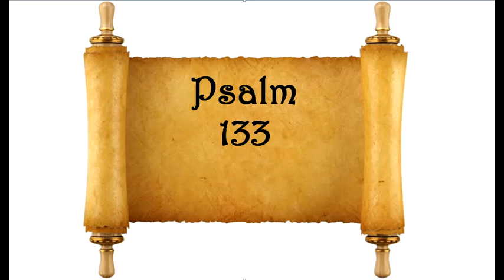November 2 Daily Audio Bible Reading 2 Corinthians 11-13 Psalm 133-134 NKJV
Audio readings of the Bible that will take the listener through the New Testament and Psalms twice this year. Also, Old Testament poetry of Proverbs, Ecclesiastes, Song of Solomon and Job once.